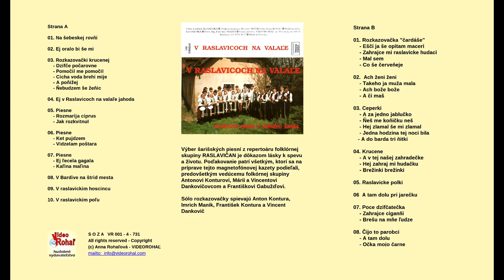RASLAVIČAN, Dzifče počarovne, rozkazovačky, ľudové, VIDEOROHAĽ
00:00 Dzivče počarovne
00:46 Pomočil me
01:34 Cicha voda
02:11 A poňiže Keľemeša
02:45 Ňebudzem śe žeňic

CD V Raslavicoch na valale z roku 1992